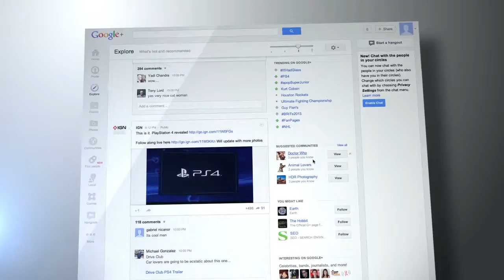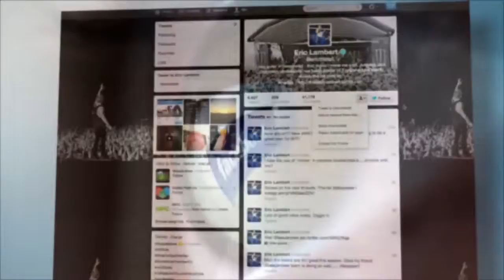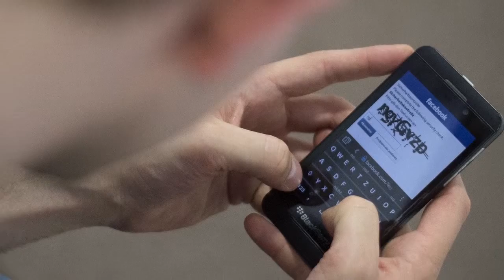No Lo Sabias: 4 Señales de un Stalker